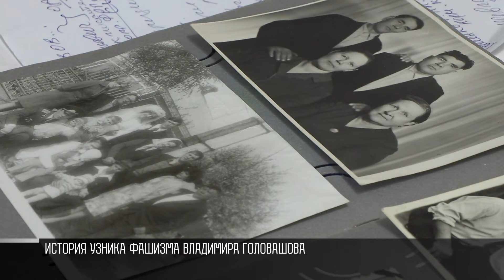День узников фашизма и история Владимира Головашова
Сегодня – Международный день освобождения узников фашизма. 11 апреля 1945-го в немецком концлагере Бухенвальд узники подняли восстание. Захватили склад с оружием, комендатуру. Надзирателей лагеря взяли в плен. А над Бухенвальдом подняли Красное знамя. Узник фашизма Владимир Головашов рассказывает историю своей семьи.